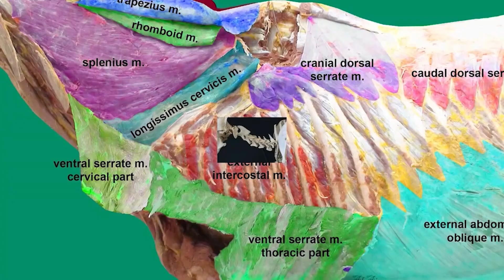Gross Anatomy of the Phrenic, Vagus, and Sympathetic Trunk in the Horse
In this video, you will learn about the origin, course, anatomical relations, and major branches of the phrenic nerve, vagus nerve, and sympathetic trunk in the horse.

Through clear visuals and precise dissection, this lesson highlights how these nerves interact with surrounding structures such as the heart, lungs, diaphragm, and major blood vessels.

Topics Covered:
Phrenic nerve: origin, pathway, and function in diaphragmatic movement
Vagus nerve: cervical and thoracic course, branches, and autonomic role
Sympathetic trunk: connections, ganglia, and distribution in the thoracic cavity.
Practical identification tips during dissection

About the Channel:
This channel is dedicated to advancing veterinary anatomy education through clear, visual explanations and high-quality dissections that make complex structures easy to understand.

Visit our Facebook page:
  / animalsanatomy

Dr. Aiyan